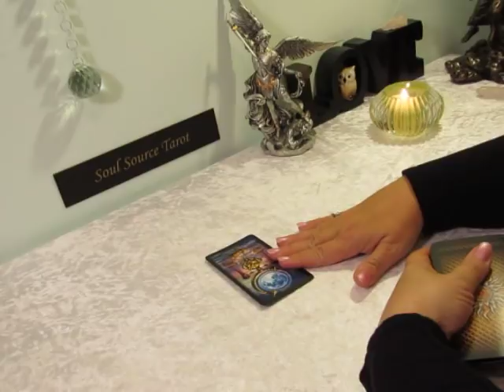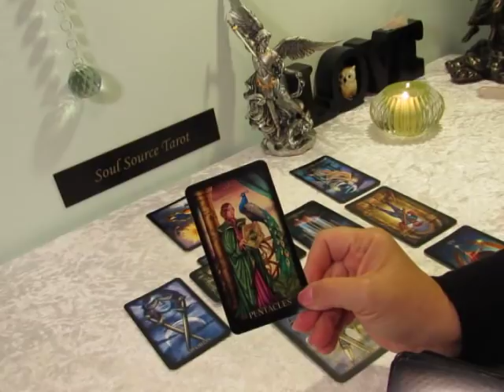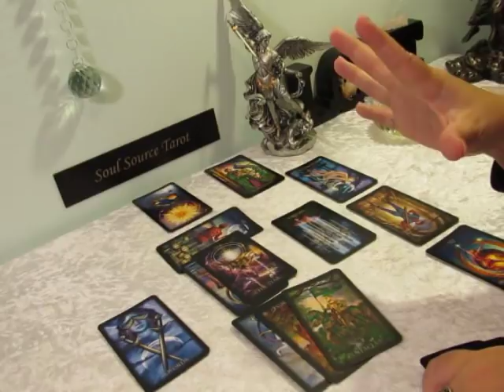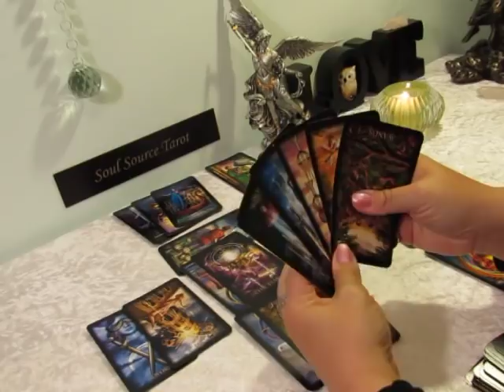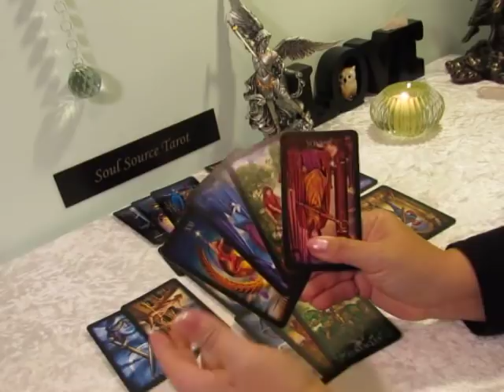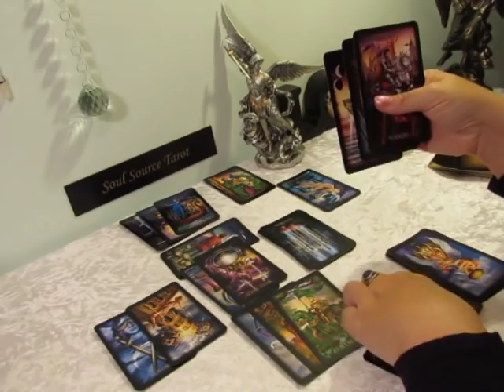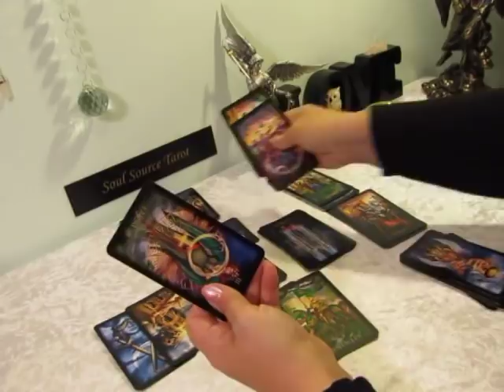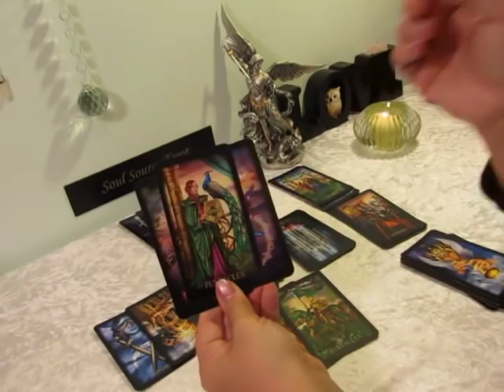Scorpio April 15 to 21~On The Move~Scorpio Tarot Reading April 2019